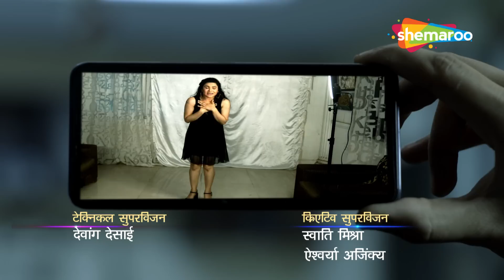Crime World New Episode | Crime World Full Episode | Crime Show | Shemaroo TV